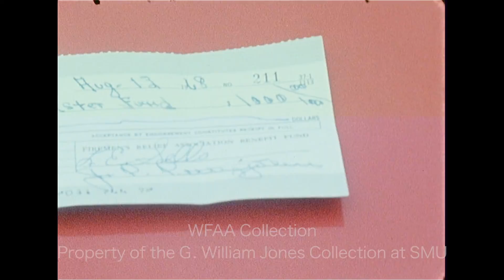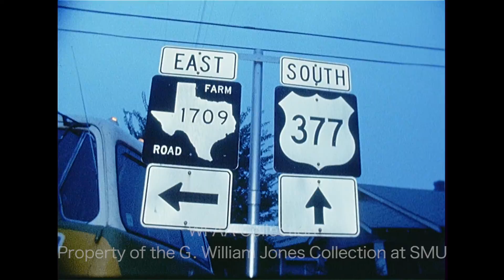WFAA - August 13, 1968